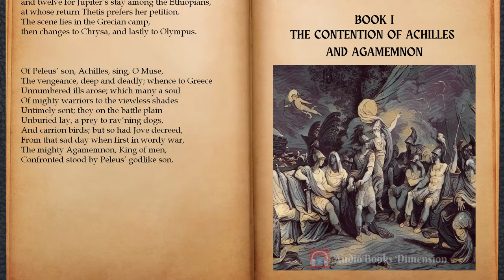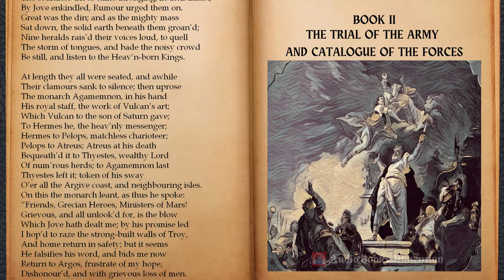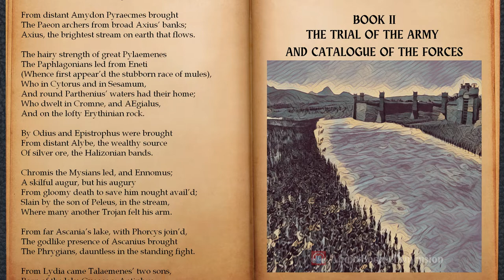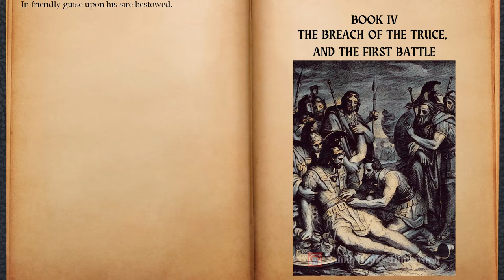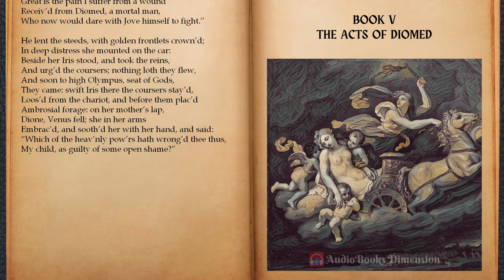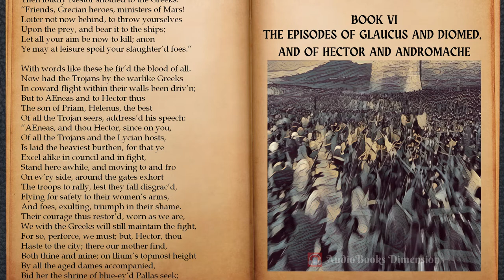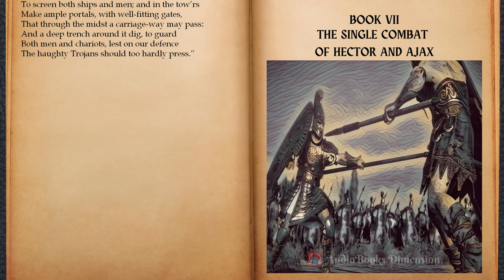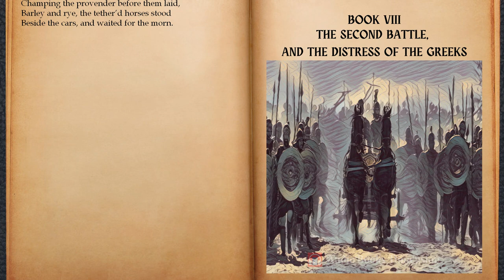Iliad Of Homer Audiobook 🎵 Part I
Iliad Of Homer audiobook part I with text and illustrations, and dramatized 🎵 with sound effects and music, by Audiobooks Dimension.

Title : Iliad (Ἰλιάς)
Author : Homer (Ὅμηρος)
Written : 800 BCE
Place of Origin : Ancient Greece
Original Media type : Papyrus
Original Language : Ancient Greek
English Translator : Edward SMITH-STANLEY (EARL OF DERBY) (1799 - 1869)
Genre(s) : Ancient Greece, Epic, Fiction, Greek Mythology, War
Reader : Michael Armenta
Musicians : Aakash Gandhi, Wayne Jones, Patrick Patrikios, Aaron Kenny
Editor : Audiobooks Dimension

Iliad Of Homer audiobook video part I time stamps:
00:00:00 - Book I Achilles and Agamemnon
01:01:16 - Book II Armies Catalogue
02:20:29 - Book III Menelaus vs Paris
03:05:26 - Book IV 1st battle
03:54:59 - Intermission
04:11:06 - Book V Godlike Diomed
05:33:04 - Book VI Hector and Andromache
06:20:06 - Book VII Hector vs Ajax
07:05:20 - Book VIII 2nd battle
07:57:14 - Ending
Iliad Of Homer is an ancient Greek epic poem considered among the oldest extant works of Western literature. Its story set during the Trojan War, the ten-year siege of the city of Troy (Ilium) by a coalition of Mycenaean Greek states (Achaeans), it tells of the battles and events during the weeks of a quarrel between King Agamemnon and the warrior Achilles. Although the story covers only a few weeks in the final year of the war, the Iliad mentions or alludes to many of the Greek legends about the siege; the earlier events, such as the gathering of warriors for the siege, the cause of the war, and related concerns, tend to appear near the beginning. Then the epic narrative takes up events prophesied for the future, such as Achilles's imminent death and the fall of Troy, although the narrative ends before these events take place. However, as these events are prefigured and alluded to more and more vividly, when it reaches an end, the poem has told a more or less complete tale of the Trojan War.

Film adaptations of Iliad Of Homer :
The Private Life of Helen of Troy (US, 1927)
La regina di Sparta / The Queen of Sparta (It., 1931)
Helen of Troy (US, 1956)
L'ira di Achille / Fury of Achilles (It., 1962)
Helen of Troy (US, 2003)
Troy (US, 2004)
Troy: The Odyssey (US, 2017)
Troy: Fall of A City (US, 2018)

Try Audible
Try Amazon Kindle Unlimited
Give Audiobook as a Gift